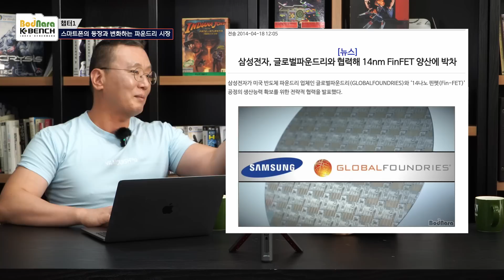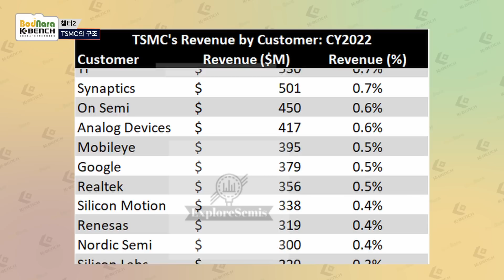TSMC는 어떻게 파운드리 1등이 되었나? 삼성 파운드리는? [파운드리 2부]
안녕하세요 구독자 여러분! 오늘은 파운드리 2부로 돌아왔습니다. TSMC는 파운드리 시장을 어떻게 제패할 수 있었을까요? 삼성은 TSMC를 이길 수 없을까요? 영상을 통해 만나보시죠!

●Timeline
00:00 시작
00:36 챕터1 스마트폰의 등장과 변화하는 파운드리 시장
06:18 챕터2 TSMC의 구조
09:53 챕터3 파운드리 업체 중 TSMC가 성공한 이유
17:00 챕터4 2017년 파운드리에 집중하는 삼성
23:52 챕터5 TSMC가 독점 중인 파운드리 시장
34:38 챕터6 마무리